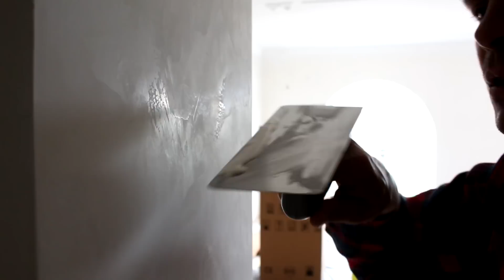Venetian Plaster. Венецианская штукатурка GRASSELLO EXTRA.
Тонкоструктурная для достижения более глубокого эффекта. Идеально глянцуется.
Состав: выдержанная известь, порошок мрамора разного помола.
Применение: внутр, внешн.  Расход на м2: 0,4-0,7 кг

GRASSELLO Extra венецианская штукатурка на основе мраморной пыли и гашеной извести длительной выдержки. Фактура сохраняет характеристики древних видов известковой отделки, грамотно сочетая и используя современные технологии. Благодаря использованию натуральных ингредиентов, этот продукт имеет повышенный уровень испаряемости, и отличную устойчивость к щелочи. Материал используется во внутренних помещениях. В отличии от Grassello 600, Grassello Extra имеет более выраженный эффект глубины и глянца поверхности.
Venetian plaster. Fine-structure in order to achieve a better effect. Ideal gloss.
Ingredients: seasoned lime, marble powder of different meals.
Application: internal, external.
Consumption per m2: 0.4-0.7 kg
GRASSELLO Extra Venetian plaster on the basis of marble dust and lime long exposure. Texture preserves the ancient forms of lime finishes, intelligently combining and using modern technology. Through the use of natural ingredients, the product has an increased level of volatility, and excellent resistance to alkali. The material is used indoors. Unlike Grassello 600, Grassello Extra has a more pronounced effect of depth and gloss surfaces.

Партнёрская программа, подключайся и зарабатывай.  БЫСТРОЕ ПОДКЛЮЧЕНИЕ

ReDECORation